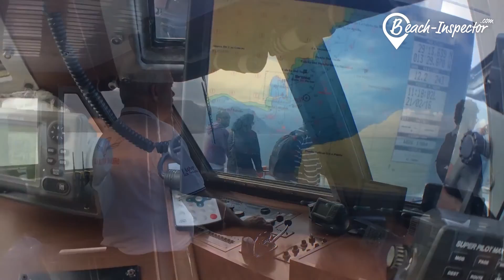Episode 3: Senior Beach-Inspector: La Graciosa - Die anmutige Nachbarinsel Lanzarotes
Next Stop: Lanzarote! Bei einem Ausflug auf die Nachbarinsel La Graciosa klettere ich nicht nur auf einen alten Vulkan, sondern entdecke auch einen der schönsten Strände der Kanaren.

Alle Berichte und Videos zu meiner Strandweltreise als Senior Beach-Inspector findest du im Blog von Beach-Inspector.com unter diesem Link: